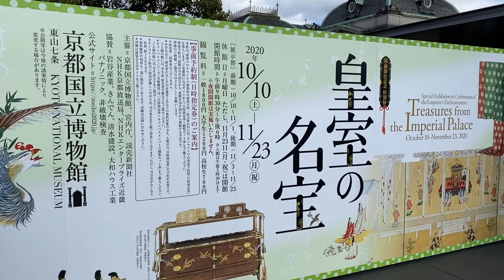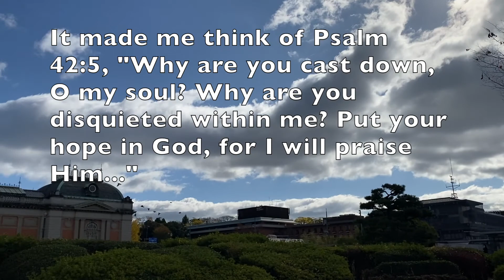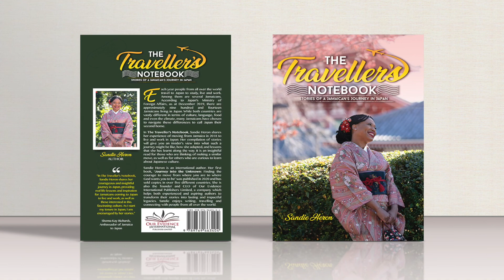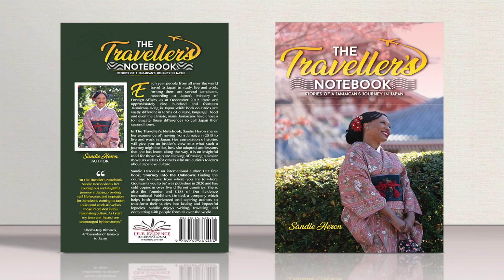Travel Japan | "The Thinker" by Auguste Rodin | Statue at Kyoto's National Museum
Rodin’s Thinker - A statue at the National Museum in Kyoto, Japan.

The statue was originally created by French sculptor Auguste Rodin.

“This figure represented Dante Alighieri, an early Italian Renaissance poet. Rodin depicted Dante reflecting on The Divine Comedy, his  epic poem about heaven, hell, and the fate of all humankind. However, the sculpture ultimately came to symbolize everyone who utilizes their imagination to create: artists, writers, scientists, and many others.” Philamuseum.org

As I looked at the statue, I thought of the Bible verse, “why are you cast down, O my soul? Why are you so disquieted within me? Put your hope in God, for I will praise Him, my saviour and my God.” Psalm 42:5